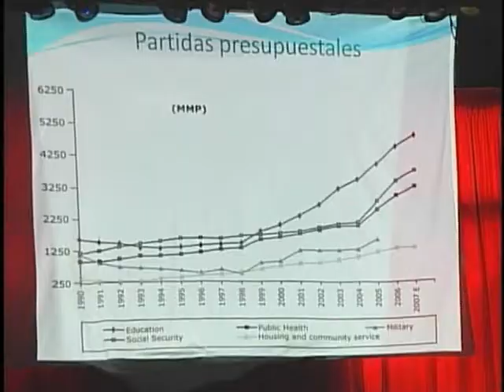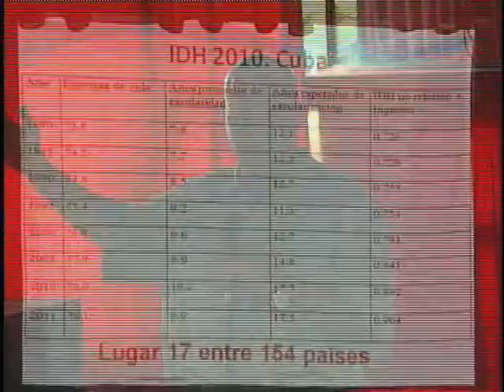En Cienfuegos Taller Internacional de Energía y Medio Ambiente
El Desarrollo Sostenible, la Eficiencia Energética y las Fuentes Renovables en Cuba, así como la presentación de la Red Iberoamericana acapararon la atención de la primera jornada del VII Taller Internacional de Energía y Medio Ambiente, que sesiona en el Hotel Pasacaballo de Cienfuegos, en el centro sur del Archipiélago, a unos 250 kilómetros de La Habana.